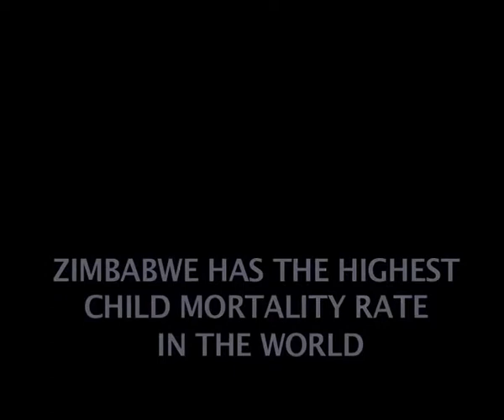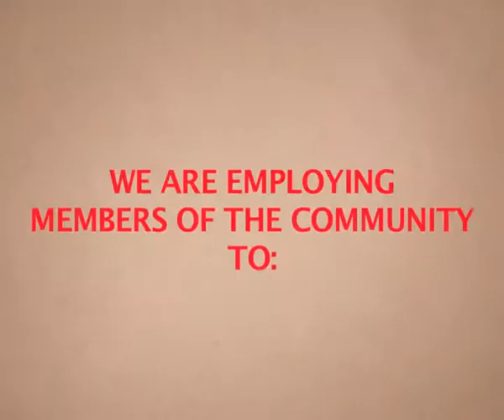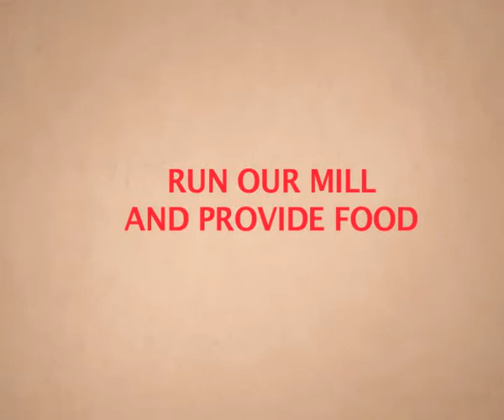vimba v2 PLAY ME